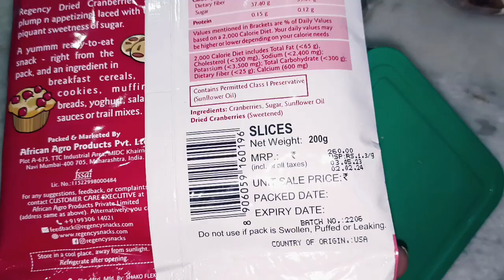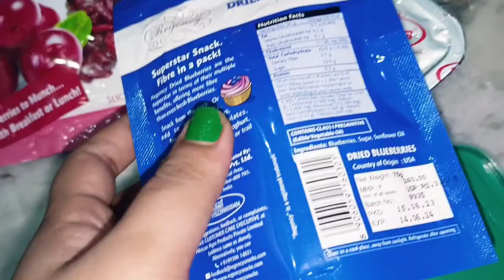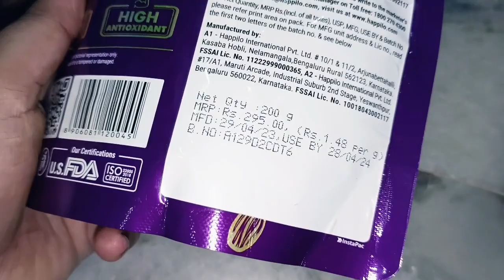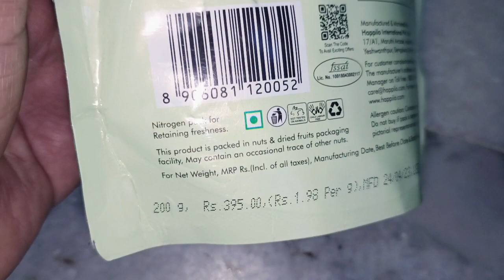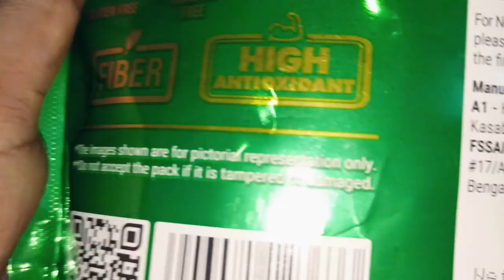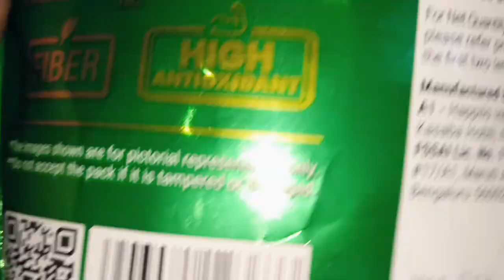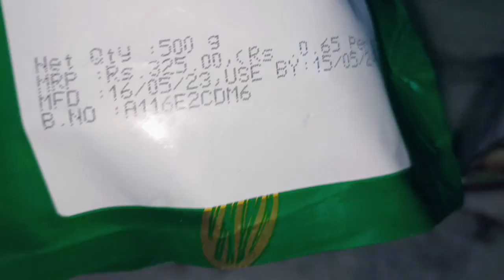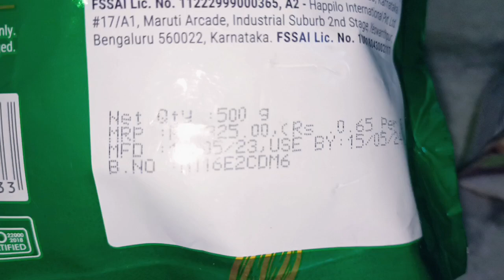dry fruits/dry fruits name with price/dry fruit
dry fruits
dry fruits name with price
dry fruit